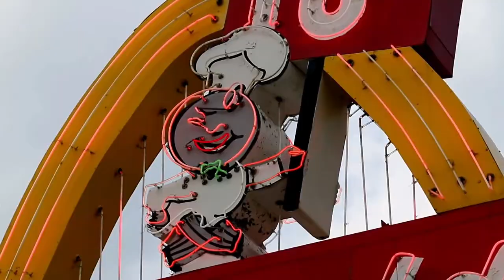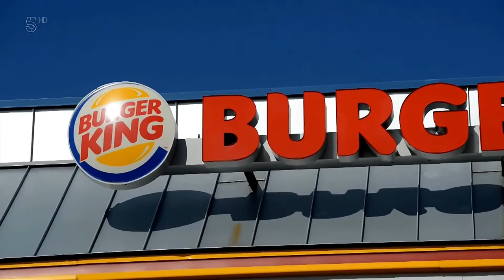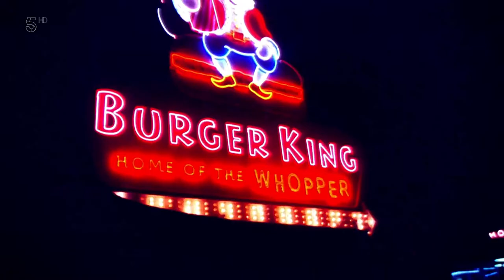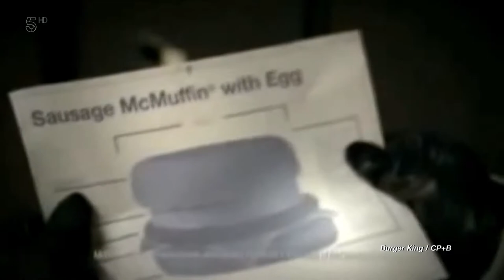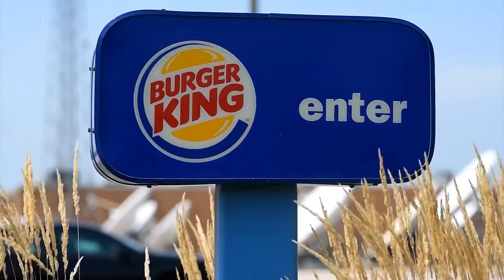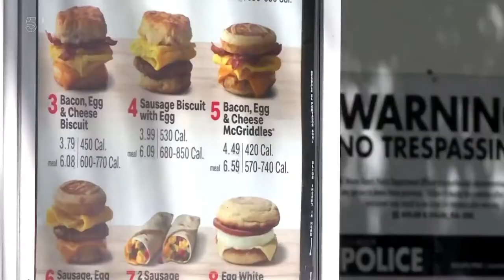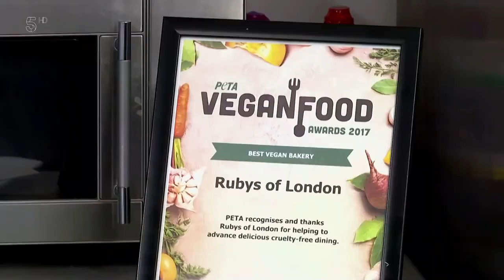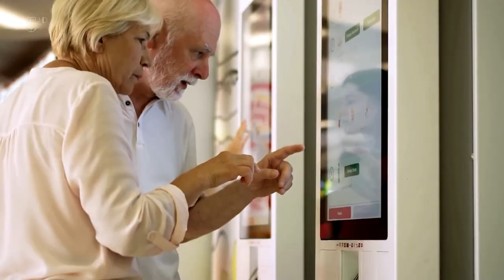The Bizarre Story of the Mac vs the Whopper